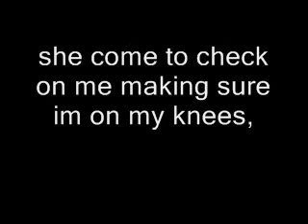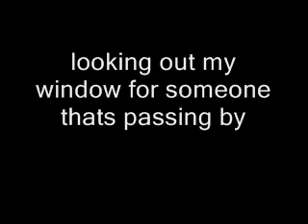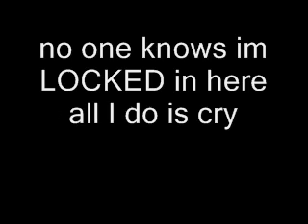green day pulling teeth lyrics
a video with lyrics that I threw together when I was bored